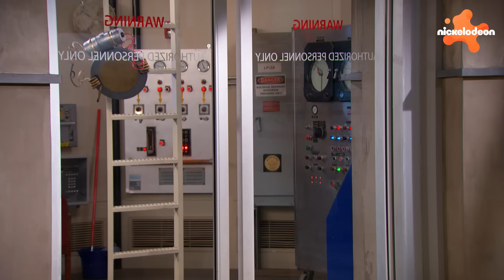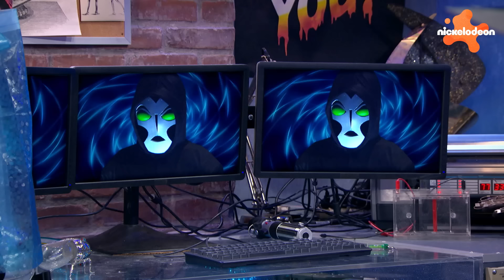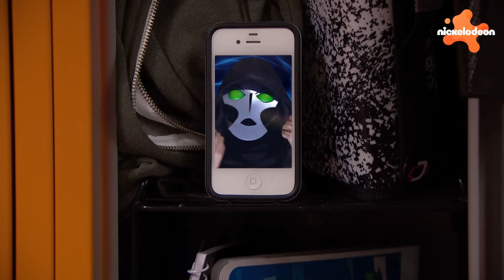De Thundermans | Familiestrijd: Max vs. Phoebe! | Compilatie van 15 minuten | Nickelodeon Nederlands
De 'Thundertweeling' Phoebe en Max gaan elke keer weer de strijd met elkaar aan en gebruiken hun superkrachten tegen elkaar. Soms weten we niet of het gewone rivaliteit tussen broer en zus is of dat ze echt proberen elkaar uit te schakelen! Kijk mee naar 15 minuten lang de meest epische rivaliteitsmomenten tussen Max en Phoebe uit de Thundermans!